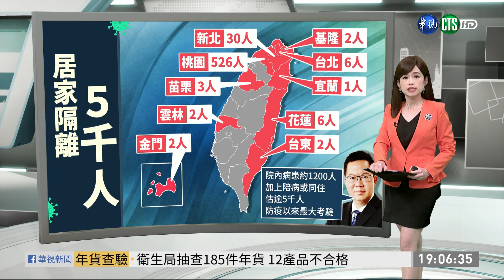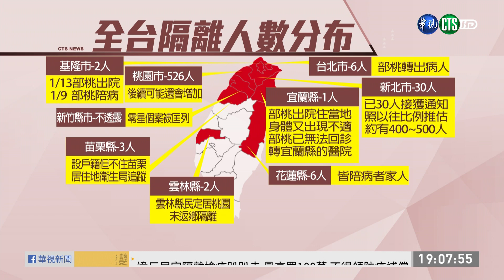桃醫擴大匡列5千人 雙北全面警戒｜華視新聞 20210125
桃園醫院爆發群聚感染，中央流行疫情指揮中心，緊急宣布居家隔離的人數，有超過五千人，這五千人是怎麼算出來的，是用當時院內病患1200人加上陪病者和同住者，加總起來預估的，我們還要帶您來看到，各縣市統計的匡列人數也曝了光，到目前為止台北市是六人、新北市是30人、桃園當然最多是526人、花蓮也有六人，新北市長侯友宜估計，可能有四百到五百位新北市民，被匡列其中，已經啟動整備工作！至於台北市，市長柯文哲說，農曆年前可能有很多人從國外返台，他坦言有點擔心。